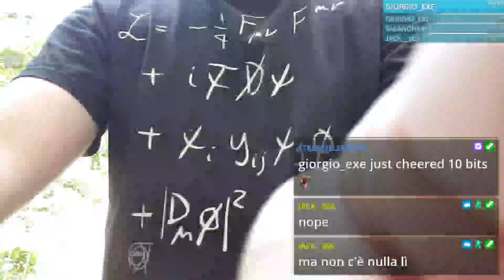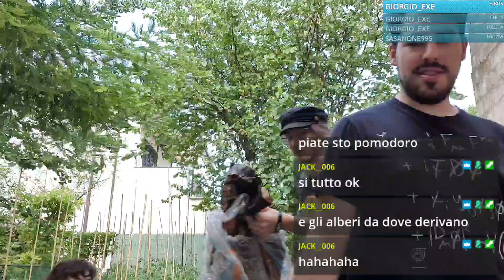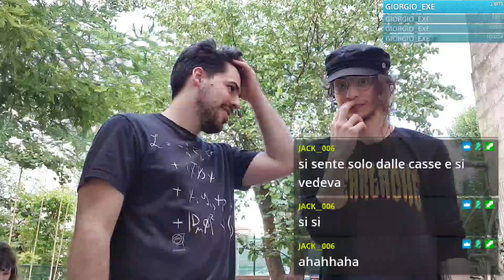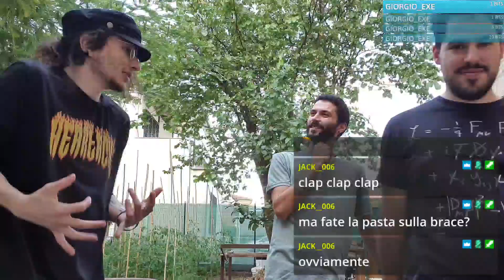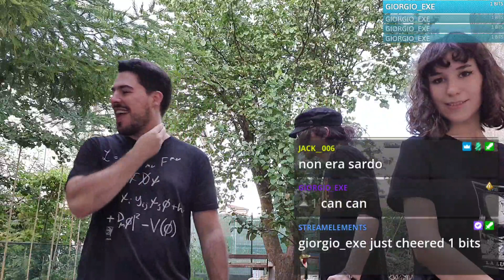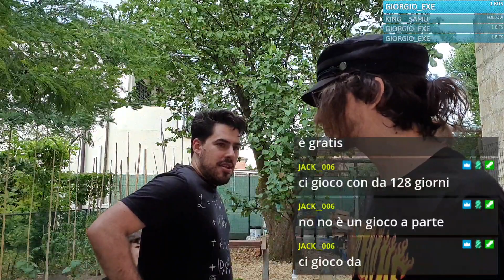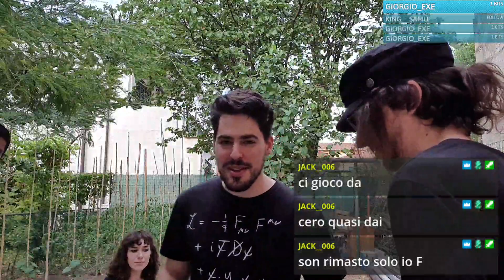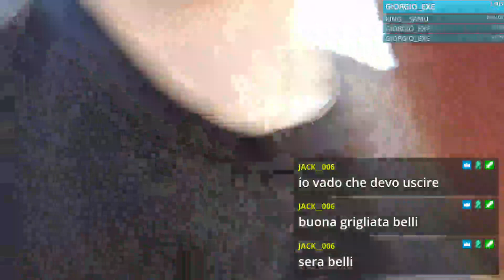IRL andiamo a prendere i fiammiferi